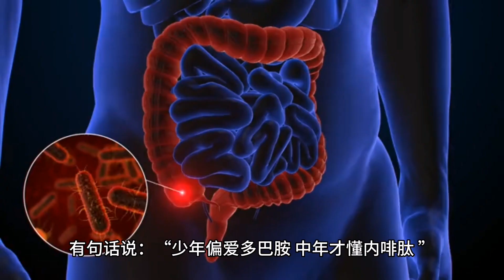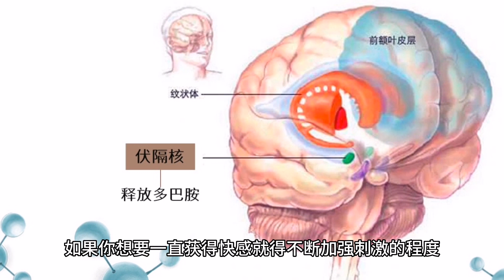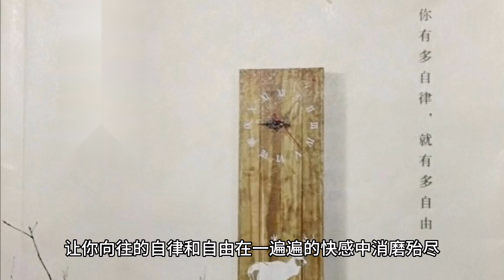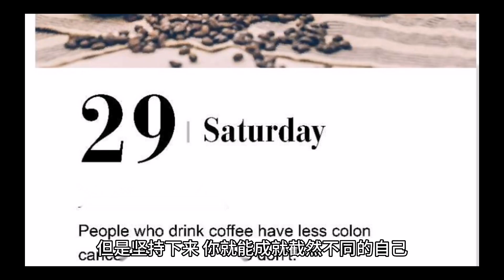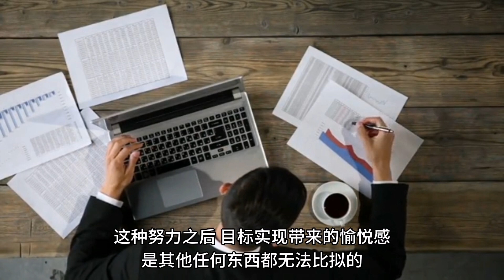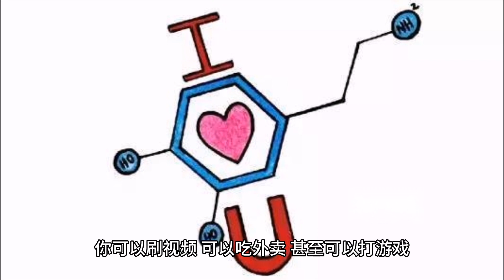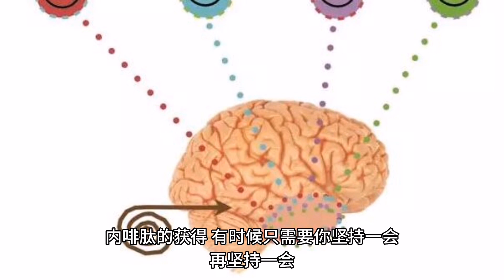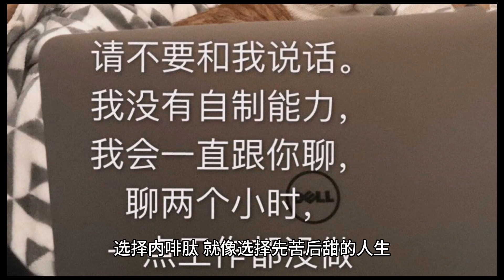及时行乐多吧胺，卧薪尝胆内啡肽